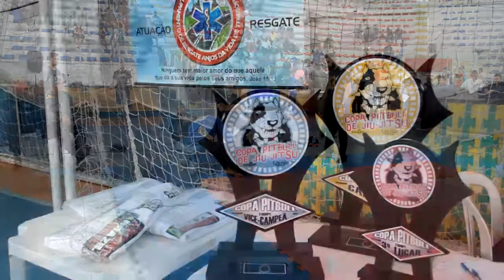23ª Copa Pitbull de Jiu jítsu movimenta o Pedrão 21/11/17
23ª Copa Pitbull de Jiu jítsu movimenta o Pedrão 21/11/17